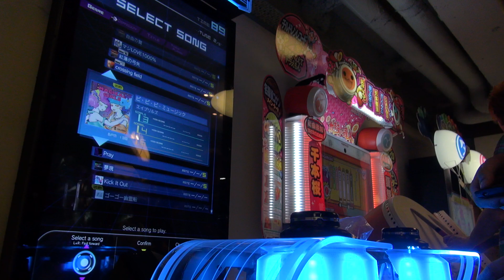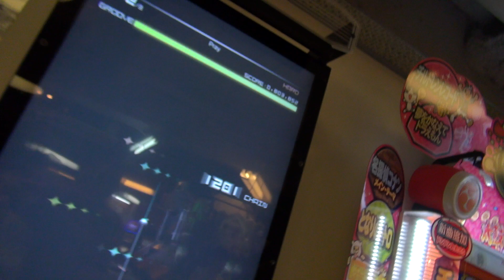[dlon9]RHYTHMVADERS: Pray [HARD] Full Chain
Pray
TVアニメ「銀魂」OP
HARD Difficulty 7 CLEAR
Great 218
Cool 38
Good 8
Miss 0 - No Miss
Ad-Lib 100%
Rate S